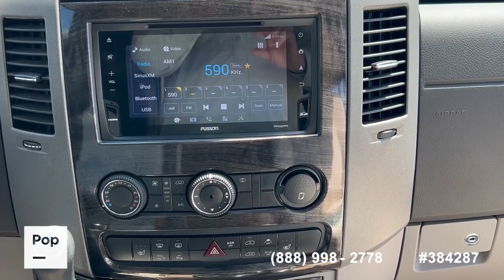[UNAVAILABLE] Used 2018 Interstate GRAND TOUR EXT 3500 in Dripping Springs, Texas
2019 Wayfarer 24 TW in United States - $88,900